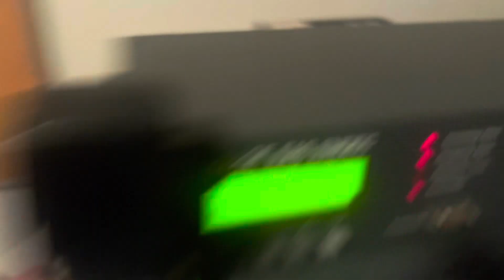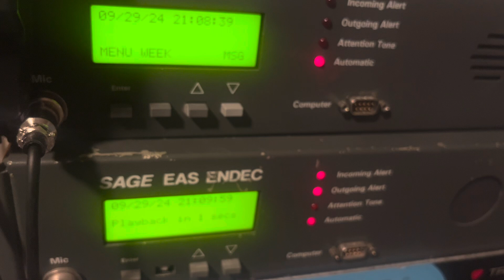EAS 6240-6243 KDKA EAS TEST From 09/29/24